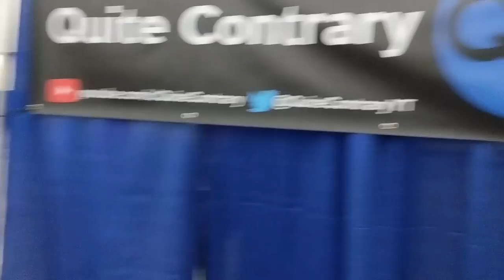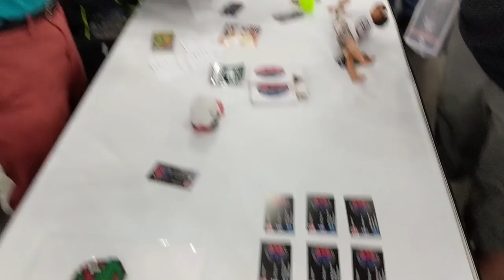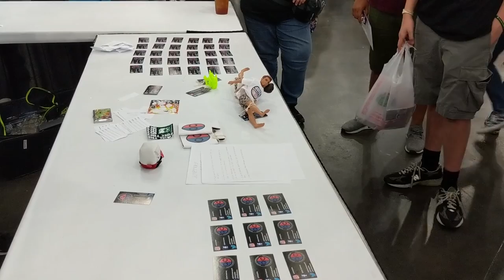Comicpalooza 2018 Video Footage! | View from the Quite Contrary Booth | CPX2018 All three Days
This video is most of our Comicpalooza 2018 footage that we gathered from our booth at Comicpalooza 2018. It was a lot of fun and we met a lot of awesome people. Unfortunately Tom Holland is not in this video. We were pretty much glued to our booth all weekend.

The gear we used to make this video can be found at this

🎖️Stay connect with:
♥️ Warlocks Twitter: @warlocksbrew
♥️ Jonnydem Twitter: @jonnydem
♥️ Zach Nanamus Twitter: @ZachNanamus

commission if you click through and make a purchase.